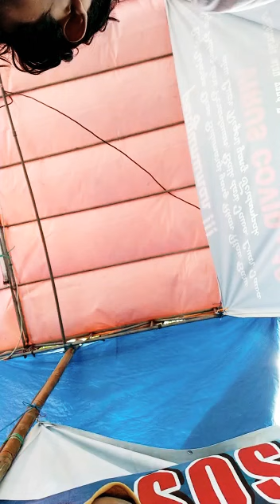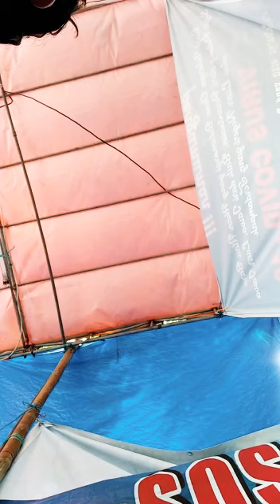Kartonyono/_cover_ukulele